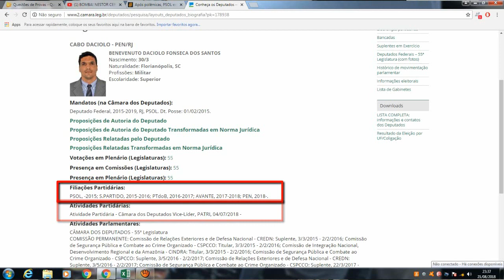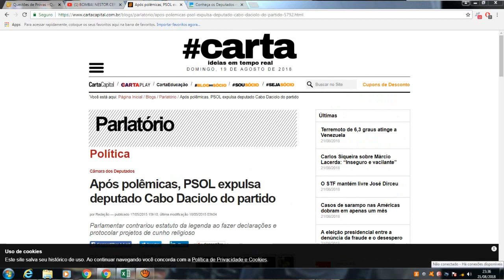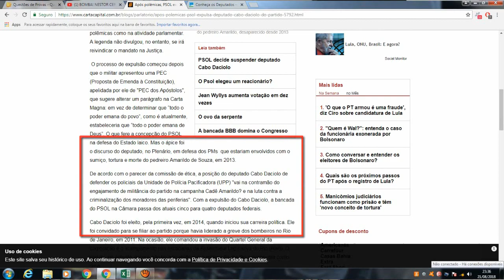Cabo Daciolo expulso do P-SOL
O PSOL clama por tolerância mas foi intolerante com o Deputado Cabo Daciolo. Eles expulsaram Daciolo do PSOL. 54 dos 55 parlamentares da legenda votaram pela expulsão do Cabo Daciolo